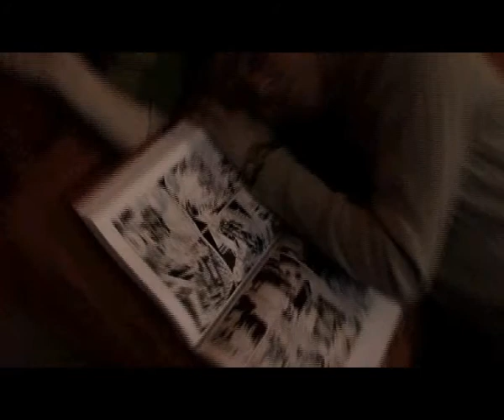une minute de lecture #21 by GLP - Torpedo & 7holograms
A GreenLand Posse production

Une minute de lecture
série de "clips-lecture" créée par
ONLiT.be

#21 Torpedo
Abuli, Toth & Bernet
Vents d'ouest
Vidéo en panne... Dès qu'on trouve le hic, on répare.

Filmée à Ath et à Bruxelles (février 2008)